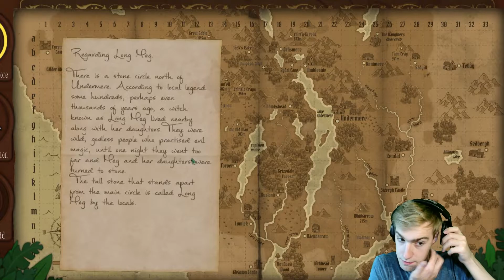Solving Puzzles in Strange Horticulture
Timestamps ►